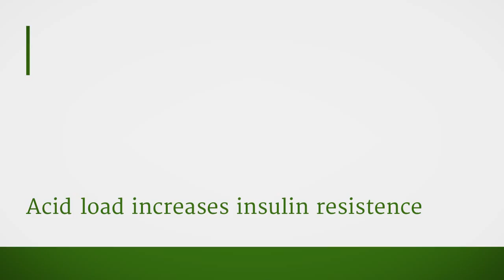Acid load increases insulin resistence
Dr. Brown talks about how excess acid in the body from sources such as the diet can lead to many health issues. A higher acid load leads to higher insulin resistance which is related to long term health problems.

Dr. Brown talks about the reasons why one should alkalize their diet in her best-selling book, "The Acid Alkaline Food Guide," which you can purchase at alkalineforlife.com

Transcription:
hi this is Susan brown at alkalyn for
life you know it was my pleasure to
write this now best-selling book the
acid alkaline food guide and in that
book we talk about all the many great
reasons why one should alkalis and all
the problems that are associated with
chronic low-grade metabolic acidosis for
example we mentioned that a tendency to
lose bone a tendency to lose muscle a
tendency to have proteins not produced
so well in the body a tendency towards
week immunity and an overgrowth of yeast
infections that comes with acidity
chronic low-grade acidity so many health
issues are related to excess acid and
excess acid within the system damages so
many of our physiological functions just
in this this particular instance I want
to point up a new study that just came
across my desk this is a study from
Japan and actually what it suggests is
that an acid load and excess acid load
kind of acid load that would be incurred
from everyday eating the higher the acid
load the higher the insulin resistance
and insulin resistance of course is one
of those disorders of human metabolism
that's very related to long-term health
problems and blood sugar control and
weight issues so it's very important to
have good processing of insulin what the
Japanese show is that the higher your
acid load the more likely you're going
to have insulin resistant insulin
resistance we do not wet so this is
another good reason why you should
alkalis